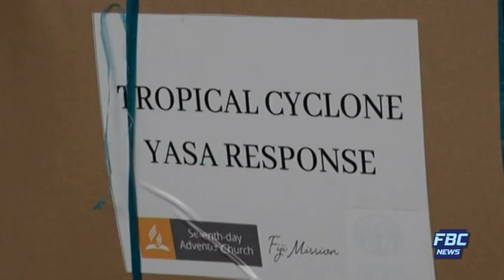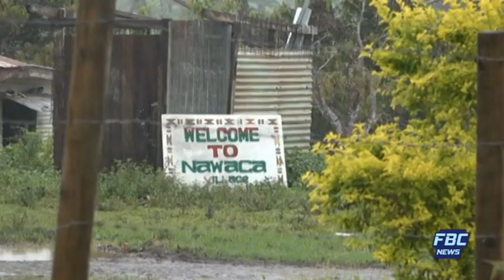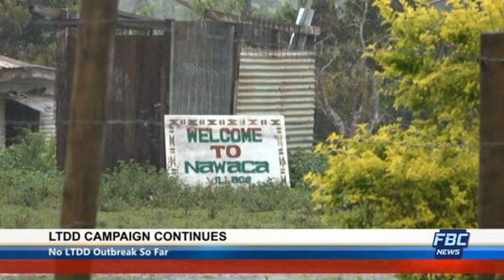News Mornings - 08 January 2021